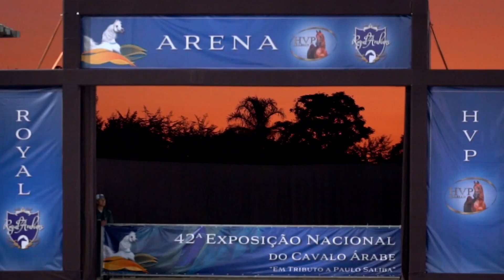BRAZILIAN NATIONAL 2023 - The Vision of TP Arabians Coming True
The Vision of TP Arabians Coming True ✨⁣
A stellar combination blending the quality of the Murilo Kamer bred 𝐑𝐚𝐧𝐢𝐲𝐚𝐡 𝐊 (Nabucco K x Rowena K) and the refinement of the latest addition 𝐑𝐡𝐨𝐧𝐚 𝐕𝐮𝐥 𝐝𝐨 𝐃𝐢𝐯𝐢𝐧𝐨 (Vulcano HVP x Rhona Rach) is what Thiago Pontes offered for all of us to see and enjoy at the Brazilian National this year in the Young Mares Championship.⁣
As a result, Rhona ended up with a beautiful 𝐁𝐫𝐨𝐧𝐳𝐞 𝐂𝐡𝐚𝐦𝐩𝐢𝐨𝐧 𝐭𝐢𝐭𝐥𝐞, and Raniyah 𝐓𝐨𝐩 𝟒, but most of all, they showed everybody the contribution that they will be able to make to TP Arabians.